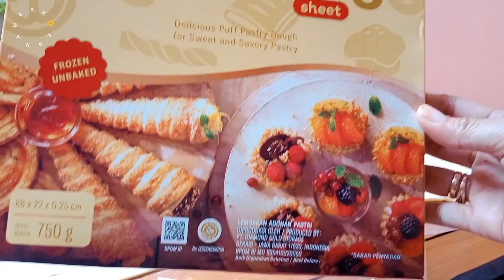IKUTAN YANG LAGI VIRAL CROMBOLONI EKONOMIS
assalamu'alaikum kali ini mau bikin makanannya yang manis manis .
1pcs kulit pasty instan
toping:
coklat
mesis warna warni
mintak goreng secukupnya untuk mengoreng